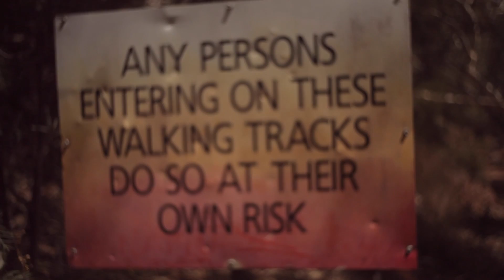Aussie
My australian trip in a short clip...